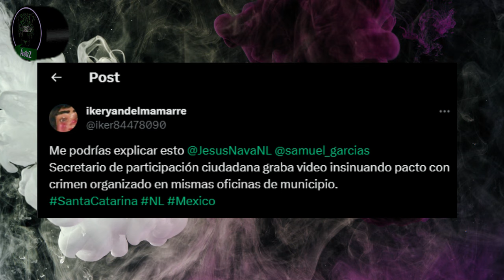Funcionario de Santa Catarina, Nuevo León, graba video al estilo del crimen organizado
El secretario de Participación Ciudadana en Santa Catarina, Nuevo León, creyó que era buena idea grabar un video haciendo alusión al crimen organizado. Esta es la narcocultura que debe erradicarse del país, pero parece que a los funcionarios públicos nomás no les entra la letra.